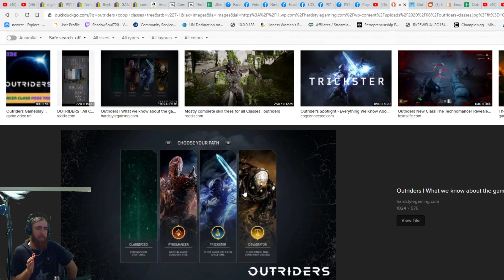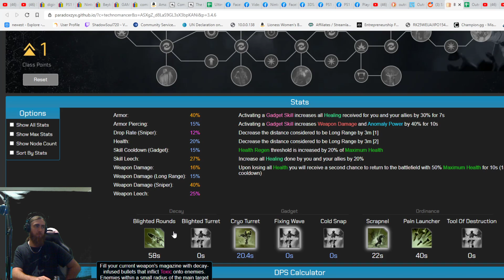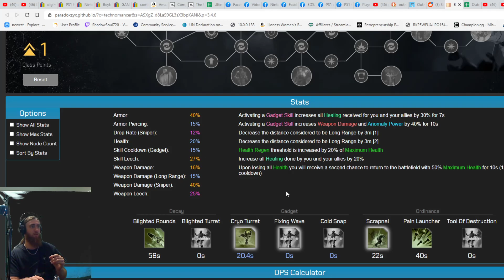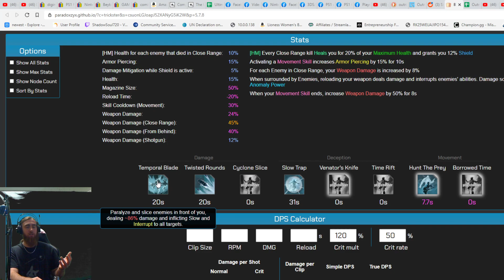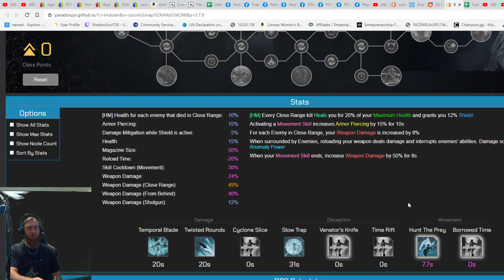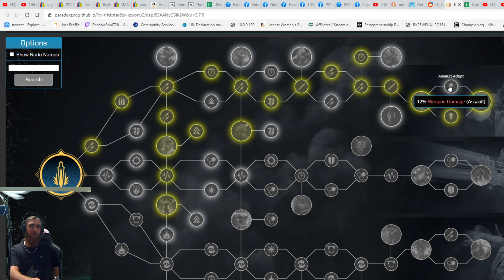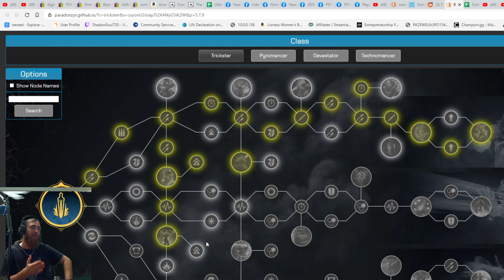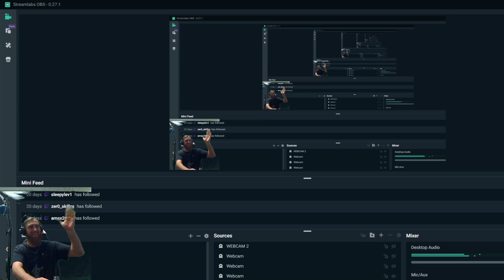OUTRIDERS - Advanced Class Breakdown (Trickster & Technomancer)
My Builds:
Become Part of Our Community!
DISCORD: ShadowSoul720#8606 (Ask me Directly for the Community Server Link!)
Any game I play is for learning/entertainment purposes.
"When life gives you Lemons, Draw a face on them."
"Believe in your own life lessons."
-ShadowSoul720 ^_^